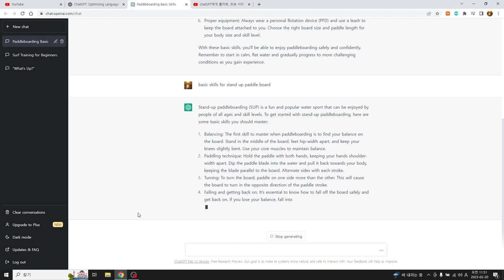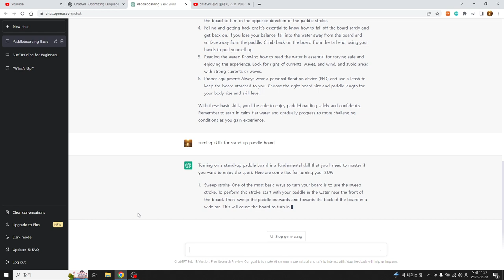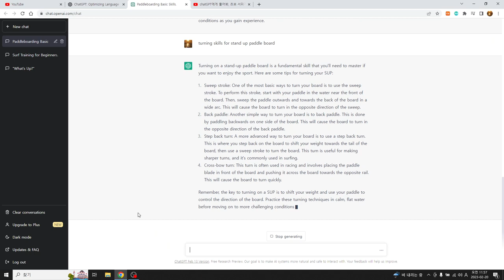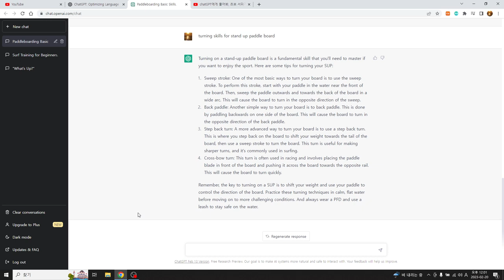chatGPT가 가르쳐주는 패들보드 기본 방법과 터닝 방법